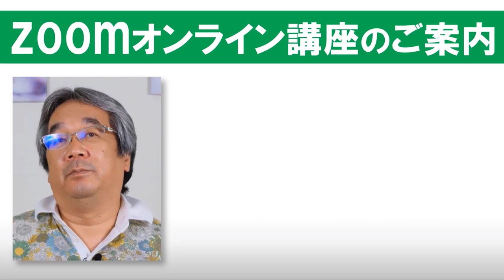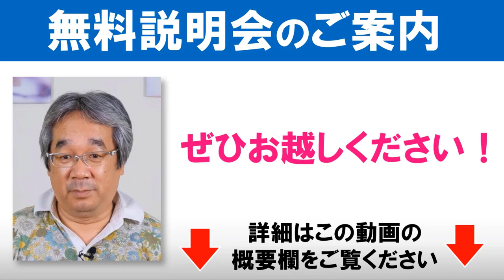【人生相談】平準司の人間心理Q&A～あなたが弱っていく親にイライラする本当の理由＆毛虫、ムカデ、カエルなどを嫌いう気持ちから読み解ける深層心理とは？